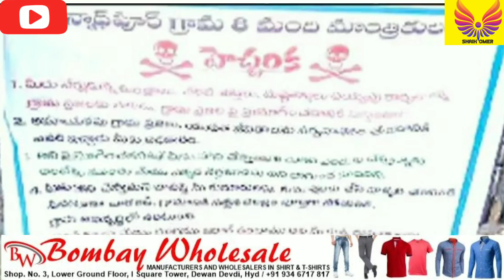No Water Supply || SSC Exams || Help For Zoo || WhatsApp || Bajrang Dal Protest || Ukraine VS Russia